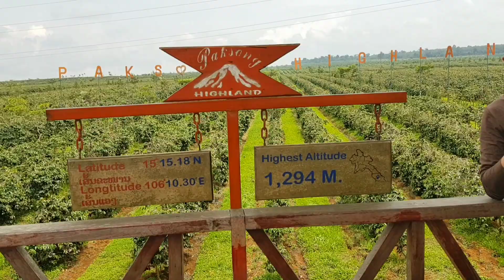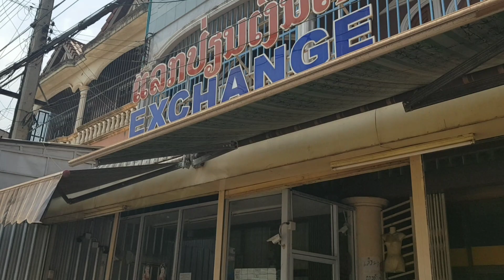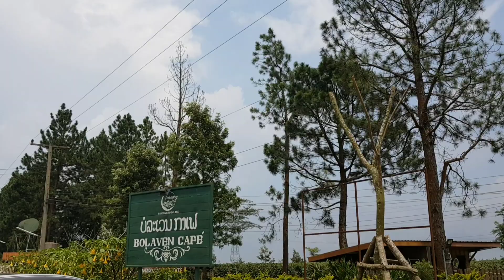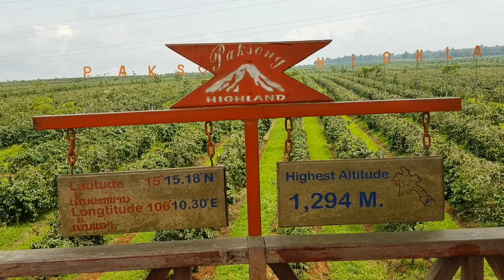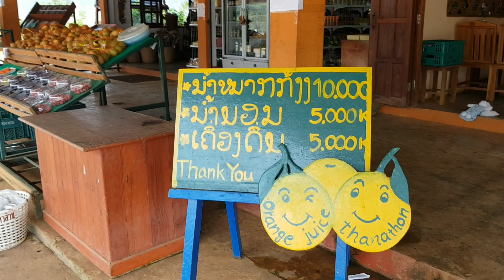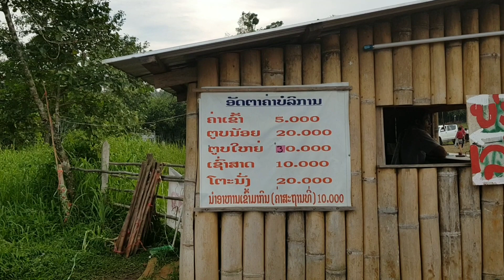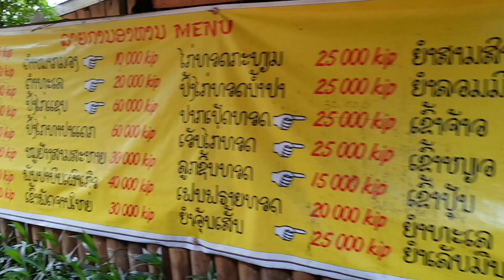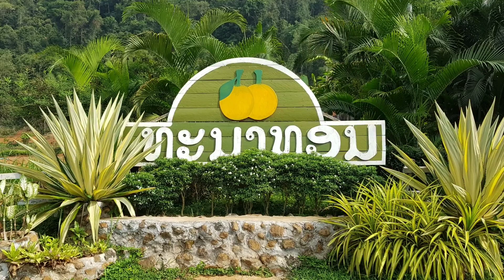South Laos trip Paksong Ep.1: Bolaven cafe Tad Ku Tad Samek: Yuki ท่องทั่วทีป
การเที่ยวปากซองครั้งนี้มาเที่ยวแบบจริงจังเลยนะครับ โดยผมขับรถมาจอดไว้ที่ด่านช่องเม็ก แล้วมีเพื่อนคนไทยที่อยู่ในลาวมารับนะครับ จากนั้นก็ไปซื้อเสบียงพวกเครื่องดื่มต่างๆ ครับ โดยทริปนี้นะครับพวกผมออกเงินกันเป็นเงินกองกลางแล้วนำไปซื้อของต่างๆ ครับ จากนั้นก็มุ่งหน้าไปปากซองไปที่ร้าน Bolaven Cafe' ที่ตั้งอยู่ที่ Paksong Highland ซึ่งเป็นไร่กาแฟของไทยเบฟหรือของเบียร์ช้างที่เรารู้จักกันนั้นเอง กาแฟที่นี้เป็นกาแฟสายพันธุ์อาระบิก้าหอมมากรสชาติดีมากเลยครับ ก็อาจจะเป็นเพราะที่นี้เคยเป็นภูเขาไฟมาก่อน จึงทำให้แร่ธาตุในดินเยอะและอากาศที่นี้ยังเย็นตลอดปีเพราะอยู่สูงจากระดับน้ำทะเลปานกลางถึง 1,294 เมตร จึงทำให้อุณหภูมิอยู่ระหว่าง 18-25 องศาเซลเซียสตลอดทั้งปี แต่ฤดูหนาวก็จะหนาวเป็นพิเศษหน่อยครับ ได้ยินว่าบ้างมีค้างแข็งลงด้วย จากนั้นก็ไปน้ำตกตาดคู่ คำว่า"ตาด" ในภาษาลาวก็แปลว่าน้ำตกนะครับ ซึ่งน้ำตกนี้เราสามารถนั่งดื่มเบียร์หรือสั่งอาหารไปนั่งกินในน้ำโดยเอาเท้าแช่น้ำไปด้วยกินดื่มไปด้วยก็ได้ครับ ต่อจากนั้นก็ไปสวนส้มทะนาทอนลาว ซึ่งมีผลไม้ให้เลือกซื้อหามากมายและยังสามารถเข้าไปเก็บองุ่นกินสดๆ อีกด้วย(ถ้ามาช่วงฤดูกาลผลิต) ครั้งนี้ผมก็ไปเก็บครับได้เก็บองุ่นกินนิดหน่อย จากนั้นก็ไปตาดสะเม็ดนั่งแช่น้ำจิบเครื่องดื่มเย็นๆ จากนั้นก็ไปหาซื้อของประกอบอาหารเย็นปาร์ตี้กันท่ามกลางอากาศที่เย็นจนเกือบหนาวสำหรับคนไทยอย่างเรา

ถ่ายทำโดย: Samsung Galaxy S8 plus
ตัดต่อโดย: Kinemaster